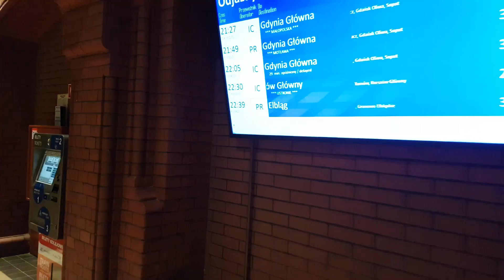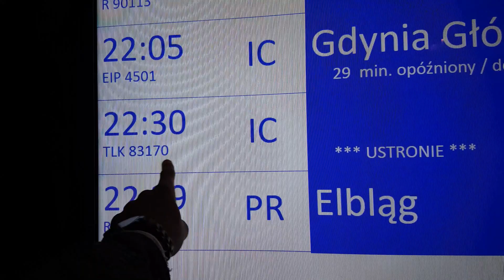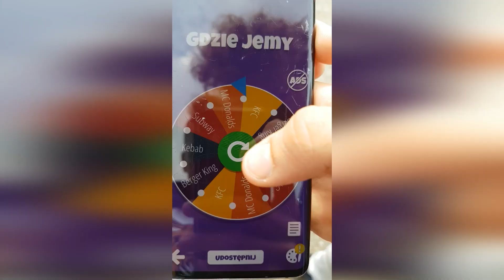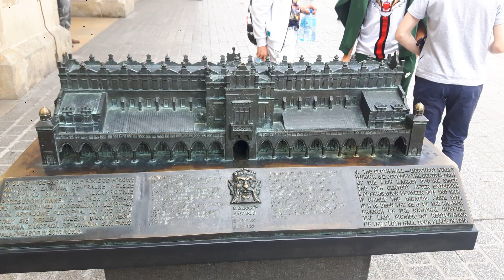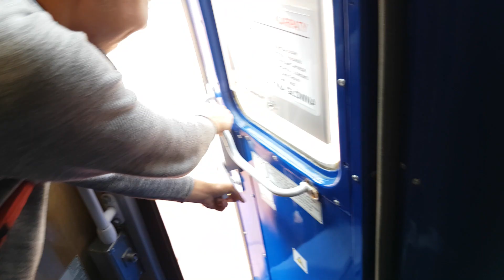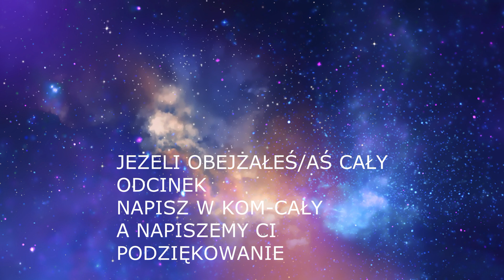VLOG KRAKÓW-FIFI SQUAD-CZY SPOTKALIŚMY FRIZA